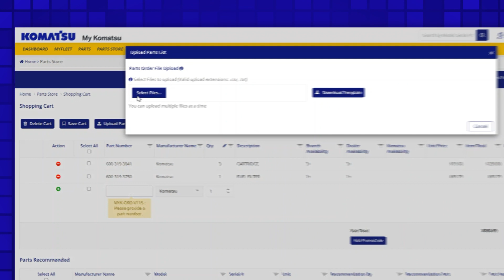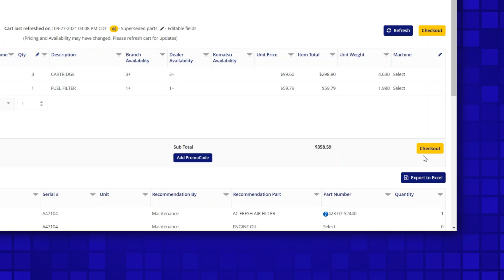My Komatsu Parts Store: shopping cart tools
Komatsu is excited to announce the release of the My Komatsu Parts Store. The Parts Store is a simplified online catalog view of Komatsu’s product offerings. This is the last of five total videos that will walk you through your new shopping experience. In this video you will learn about shopping cart related tools such as uploading a parts list, manually keying part numbers, and how to save a parts list. Log in or request access to My Komatsu